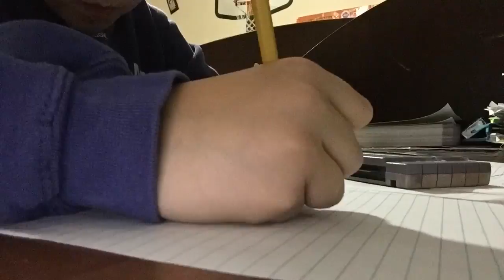A Merry Merry Weekend!! 🎅 Day 1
Jingle on!!